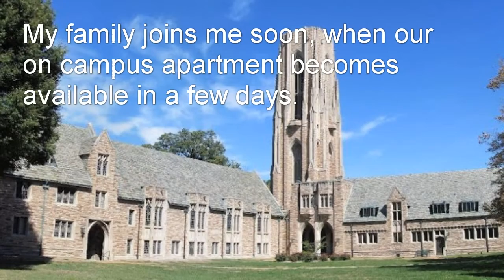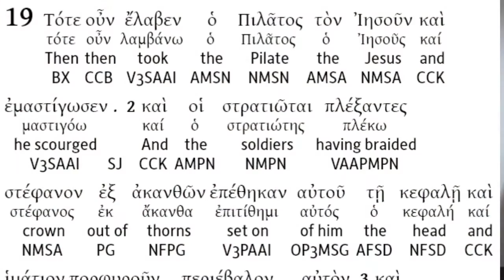Finanacially Support a Seminary Student (Me)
I'm a full-time student again. studying for ordination to be a pastor in the Lutheran Church - Missouri Synod.

I plan to use what I learn from my studies to make many Youtube videos over the next two years and to expand my online store adding more stickers, tracts, and small group curriculum guides.

You can financially support this endeavor by buying some products

Or you could write a check to Andy Wrasman at 9 Founders Way - Unit D, St. Louis, MO 63105.

Prayers are appreciated for my family during this time.